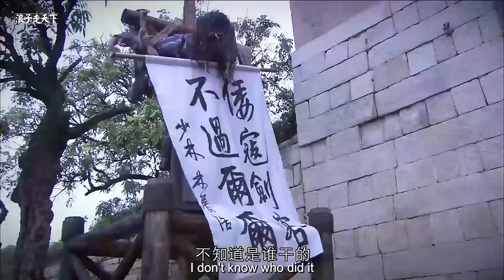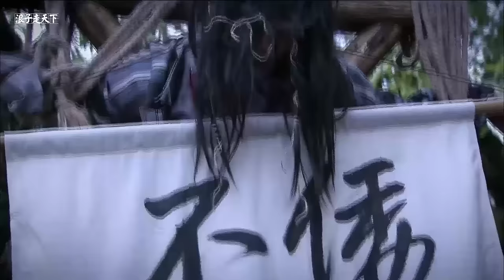电影版！ 功夫小子深藏不露，連少林第一高僧都敗在他手上 ✨ 功夫 | Kung Fu